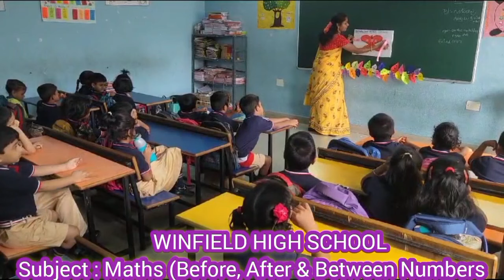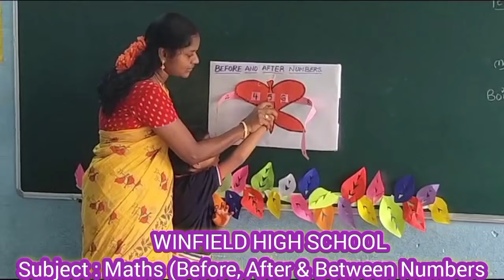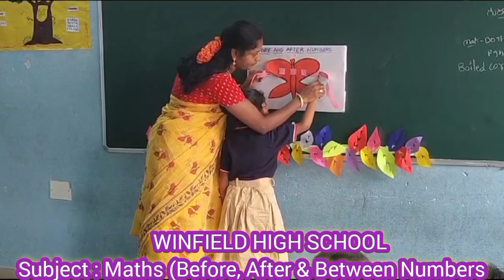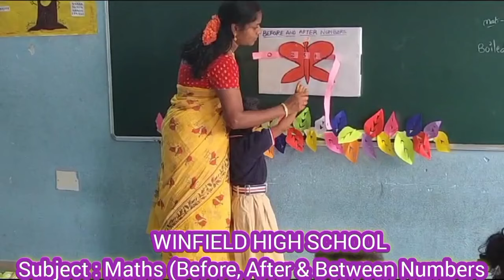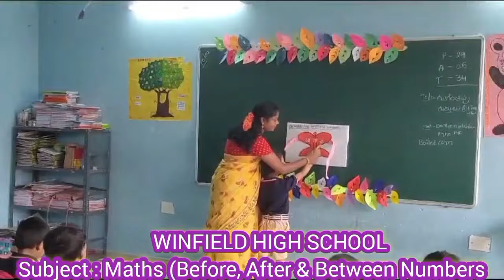Before, After & Between number concept - by Mrs. Sunitha, Winfield High School, Khammam